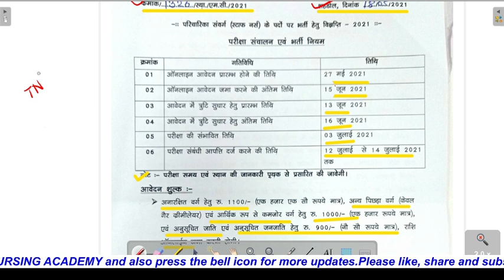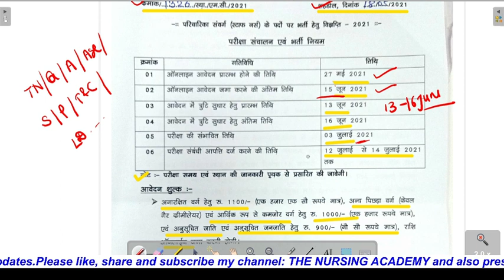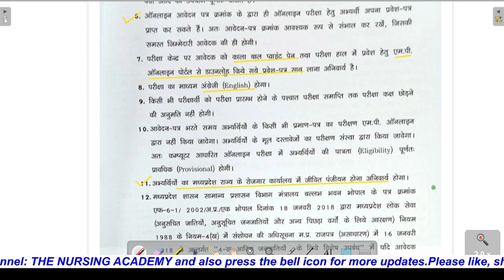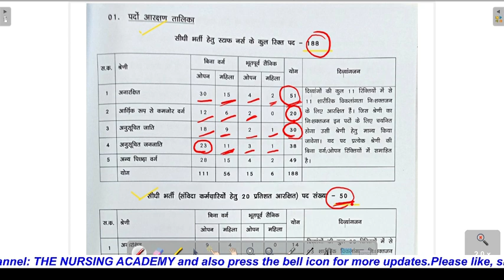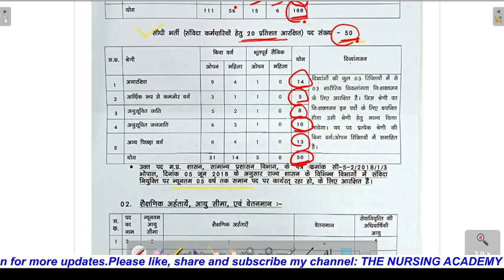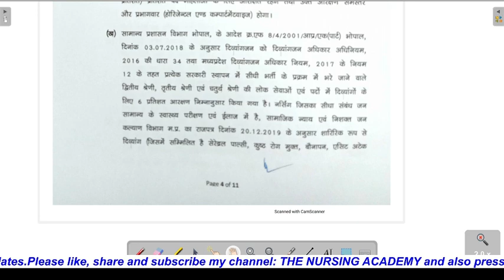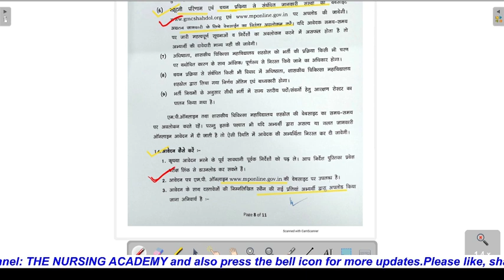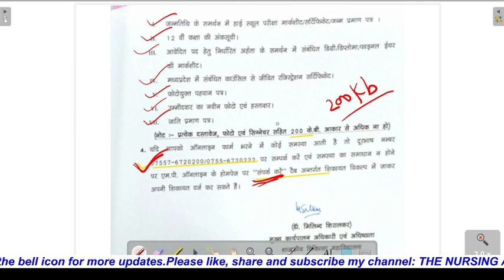Government Medical college Shahdole MP Staff Nurse Recruitment 2021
Hello